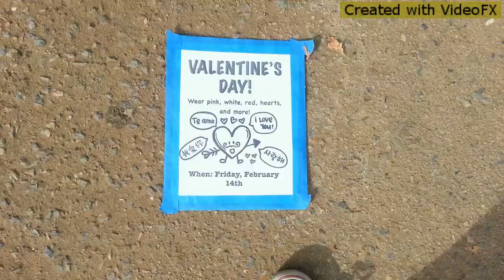Crystal mic CMV -Valentines day special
Allo! It's Rin!
As you can see on the title this was made just for today!!